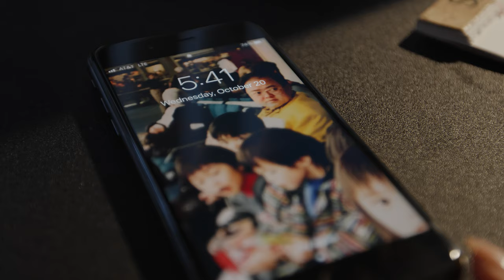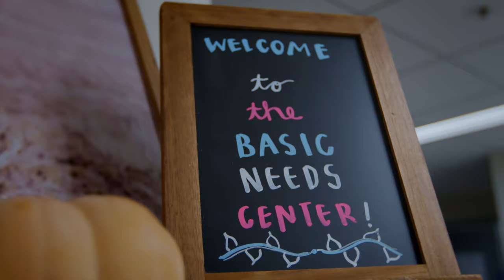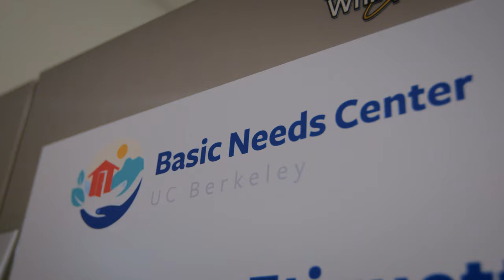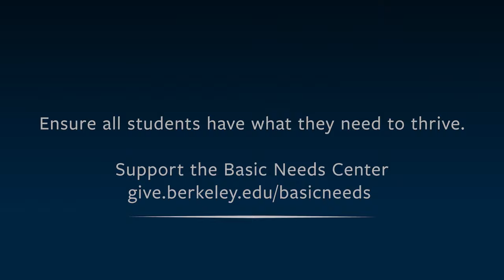UC Berkeley’s Basic Needs Center helps students with food, housing, and more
Thirty-nine percent of UC Berkeley undergraduates and 16 percent of graduate students report a lack of consistent access to healthy, affordable food, among other needs. Berkeley’s Basic Needs Center (BNC) is a caring community that connects students to food, housing, financial, health, and other resources. Students and staff leaders Ruben Canedo and Kiyoko Thomas, share how the BNC is helping students thrive when they need it most.